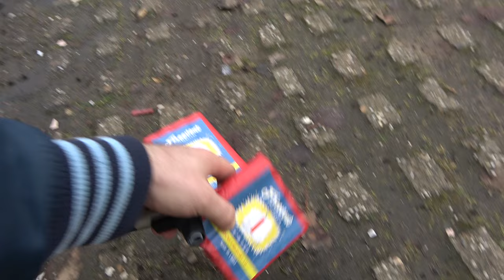FireEvent A vs D vs Super II | Mega Oldschool Böller Test | strong oldschool firecrackers [Full HD]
Heute im Test: FireEvent A vs D vs Super II

Sind einfach nur super. Viele Schnippsel :-)

* Kamera, Camcorder, Videoequipment:

*2x "3-Flammen-Zigarrenbrenner"

*2x BESTER BESTER Brenner (Sturmfeuerzeug)

* 2x Brenner (Sturmfeuerzeug)

KEEP WATCHING.